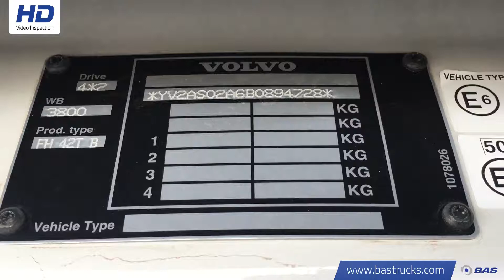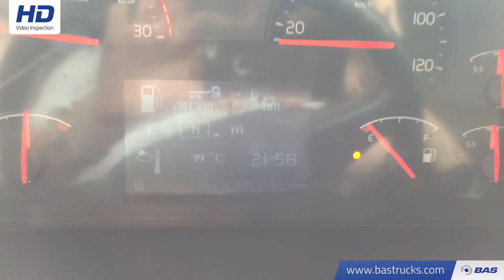70091839 Volvo FH 440